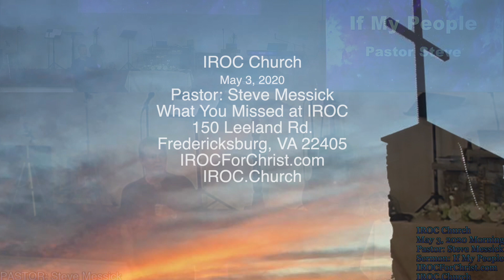IROC Services What you missed on May 3, 2020 (2 of 2)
Pastor Steve Messick share some thoughts on social distancing over reach.